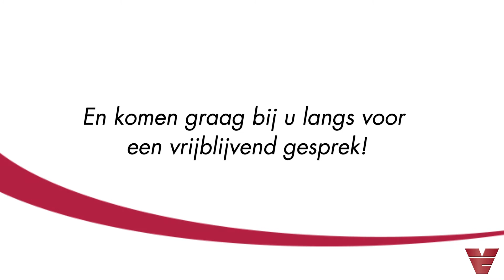Bedrijfsfilm | VAEX The Livestock Traders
Onze vertegenwoordigers komen graag bij u langs!